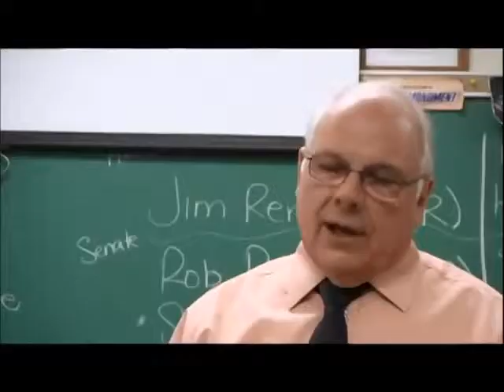Snickers High School Commercial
This high school Snickers commercial was inspired by the original creator however if Snickers UK were to use it on air this is what it would've looked like. By the way the voice work was meant to be different if you've noticed that at all.